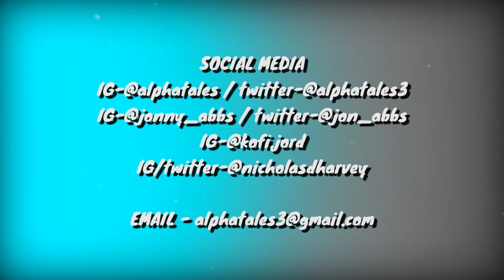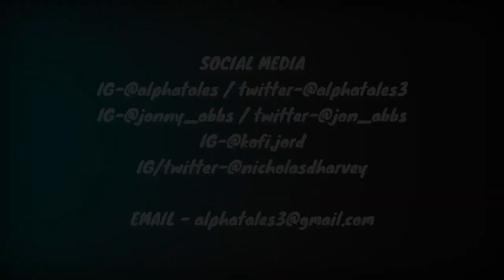Is Online Dating A Bad Thing ???, Do Girls Know How To Get A Man ??? | Alpha Tales #72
First and for most some footage was lost in the making of this episode, so just audio this time around, however still enjoy as always !

🗣After a certain age, can you still get your heart broken?

🗣Different types of dating and their success rates

🗣Do girls know how to attract a long term partner?